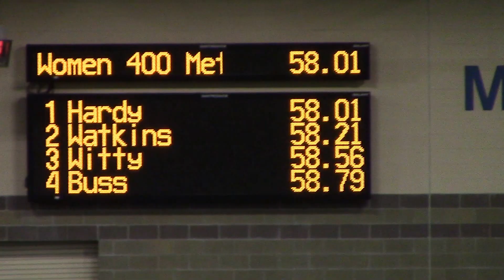2017 Meyo Invitational 400m Talia Buss